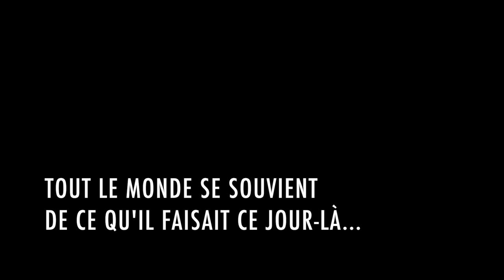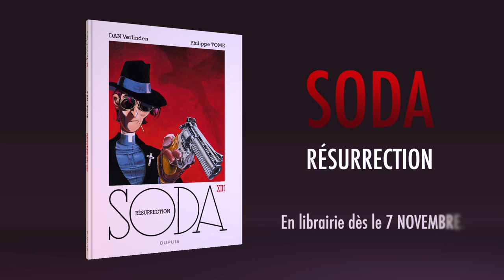SODA - IL REVIENT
Faux pasteur pour sa mère cardiaque, vrai flic devant l'Éternel, le lieutenant David Solomon, alias “Soda”, sillonne Colt Python au poing les bas-fonds de la métropole la plus bouillonnante au monde... et, depuis le 11 septembre 2001, la plus surveillée.

« Je ne connais personne qui ait oublié ce qu’il faisait ce jour-là... ».
Philippe Tome, créateur et scénariste de Soda  explique dans un dossier solidement documenté, pourquoi il se penche sur l'obsession sécuritaire post-11 septembre dans ce 13e album de la série BD "SODA".

Vous trouverez le dossier complet sur le blog DUPUIS, rubrique "SODA" et dans l'album à paraître en novembre.